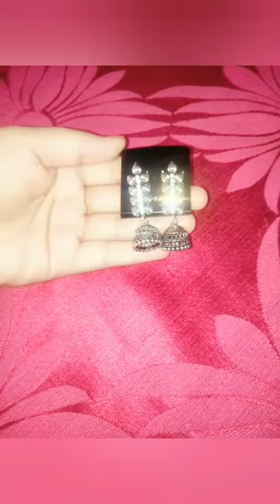jai mata di 🙏🙏trade fair panchkula ##shopping #cooking 😊😊